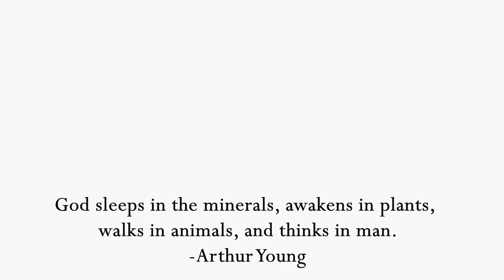Beautiful Puff sleeve design | पफ़ स्लीव डिज़ाइन ऐसे बनायें | puff sleeves cutting and stitching.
Hi friends,
Hope you've liked my video,

00:00 Intro
00:23 Sleeve cutting
03:46 Sleeve stitching
06:32 Sleeve joint in kurti
08:16 Outro